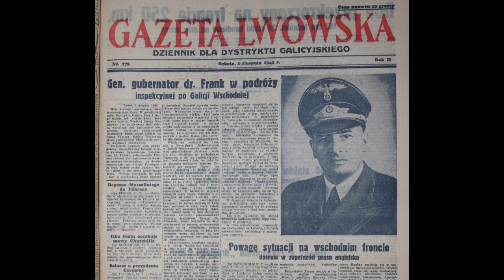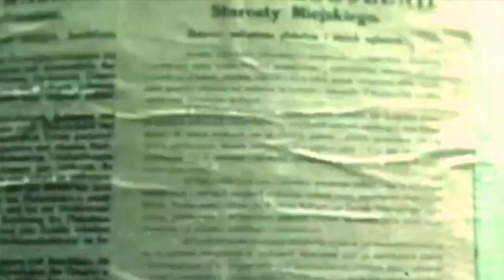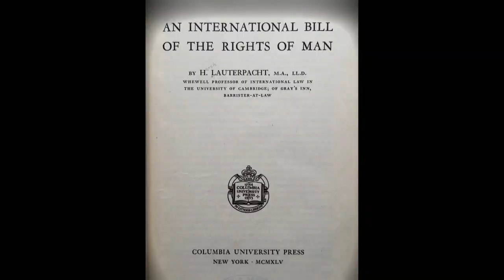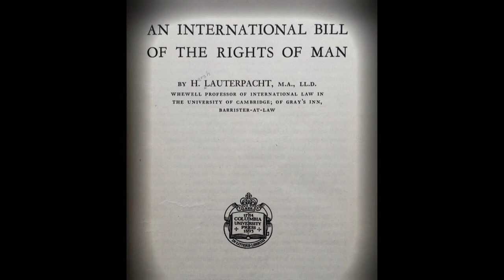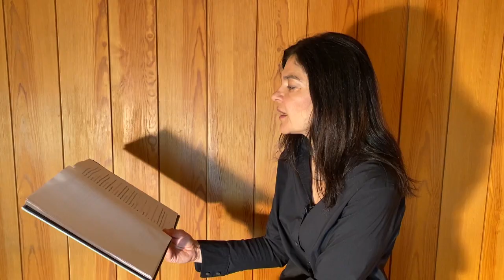Philippe Sands: East West Street / Rückkehr nach Lemberg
„Rückkehr nach Lemberg“ ist eine faszinierende Umsetzung von Philippe Sands gleichnamigem Buch – eine der innovativsten und meistgelesenen Publikationen zur Geschichte des Nationalsozialismus in den vergangenen Jahren. Es geht darin um die Frage der Verantwortung für die Verbrechen des Holocausts und die Folgen für die internationale Rechtsprechung bis heute – im Besonderen um die 1945 entwickelten juristischen Straftatbestände „Verbrechen gegen die Menschlichkeit“ und „Genozid“. Im Rahmen unserer „Assembly“ haben wir Philippe Sands mit den Schauspielerinnen Katja Riemann und Jasmin Tabatabai, sowie den französischen Bassbariton Laurent Naouri und den Jazz-Pianisten Guillaume de Chassy eingeladen, um ihre gemeinsame Produktion einem Münchner Publikum zu präsentieren.

Corona hat dieses Zusammentreffen leider unmöglich gemacht - aber Dank der Flexibilität aller Beteiligten und in Kooperation mit dem Bayrischen Rundfunk konnten wir die Fünf virtuell zusammenbringen. Das Ergebnis ist eine Begegnung zwischen Deutschland, Frankreich und Großbritannien, gefilmt und aufgenommen im privaten Umfeld und ohne große Kamerateams. Daraus entstanden ist eine ungewöhnliche Performance über die großen Fragen von Schuld und Verantwortung - und zugleich ein Dokument der Gemeinsamkeit und Kreativität in Zeiten der Pandemie.

Sonntag, 5. Juli 2020, 20.30 Uhr
Q&A: Philippe Sands im Gespräch mit Mirjam Zadoff live auf YouTube

Sonntag, 5. Juli 2020, 21.45 Uhr
TV-Ausstrahlung in ARD alpha

Eine Zusammenarbeit zwischen Bayerischem Rundfunk, NS-Dokumentationszentrum München, Nova Touring International s.l. und Philippe Sands.